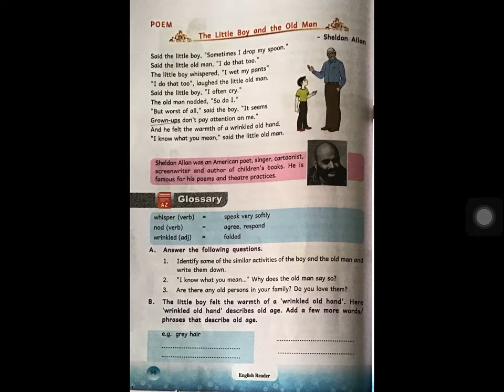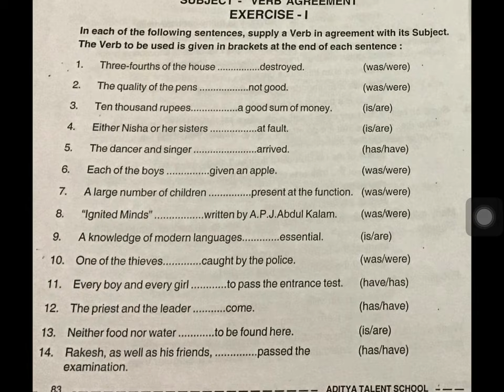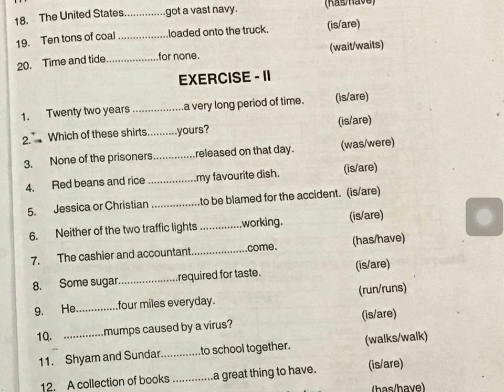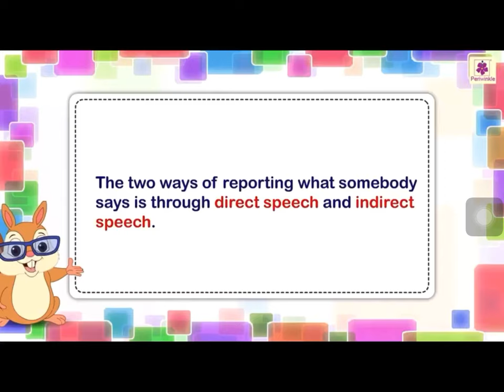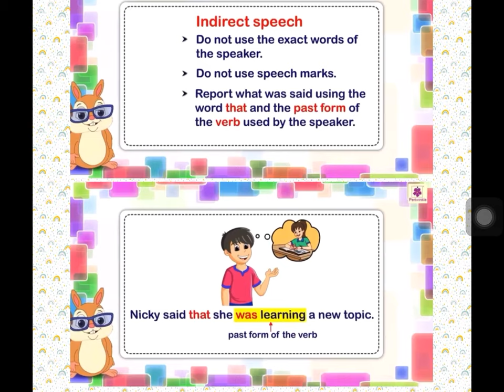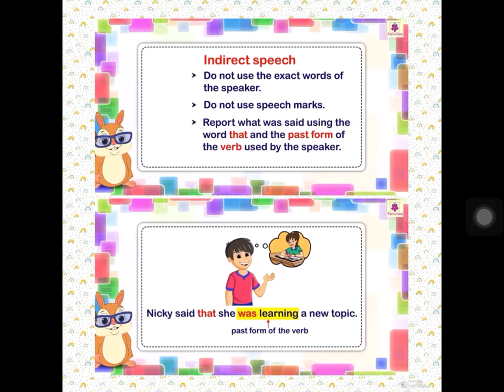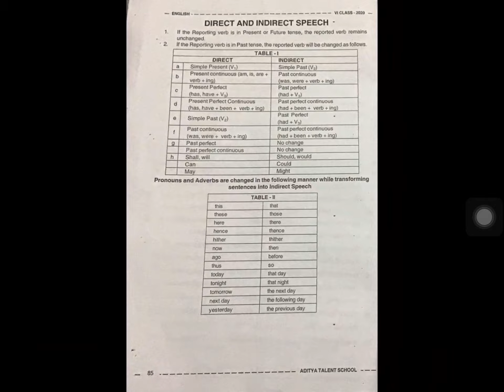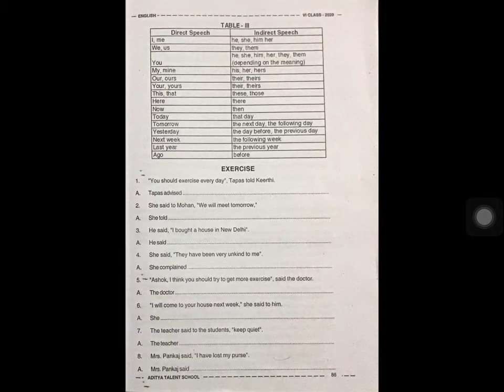Class 6 English Term 2. Direct and Indirect Speech Video 4